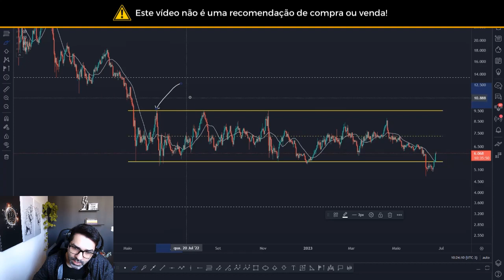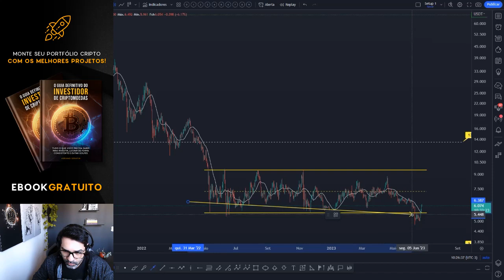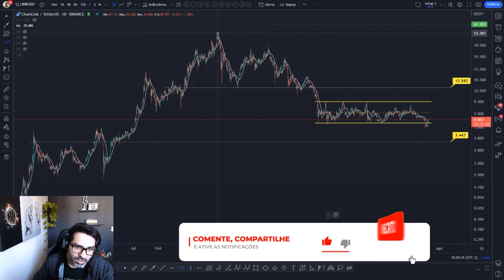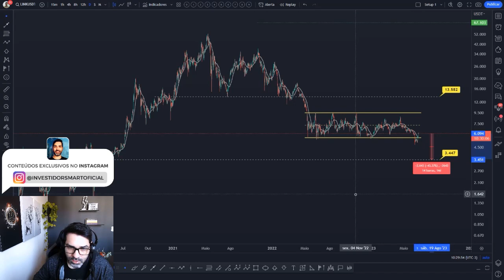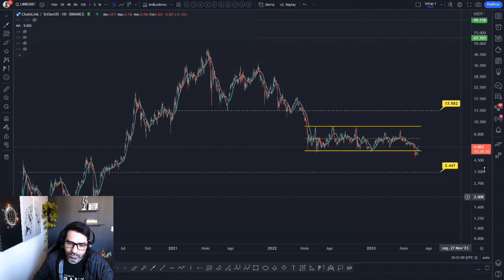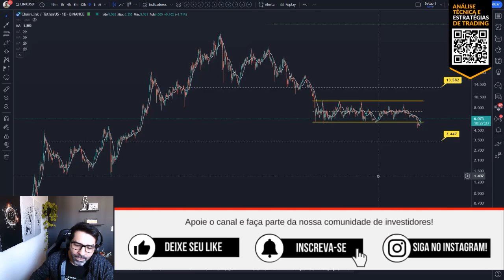ANÁLISE DE PREÇO DA CHAINLINK 👉 PROJEÇÕES ATUALIZADAS 📈📉ANÁLISE LINK HOJE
Análise de hoje com a projeção de preço da CHAINLINK LINK. Você acha que vale a pena investir nesta cripto? Você pretende comprar ou vender? Deixe a sua opinião nos comentários 💬👇